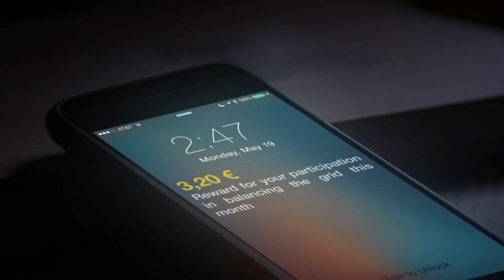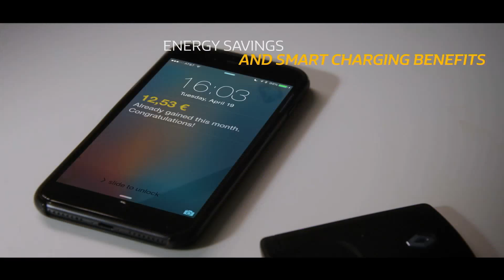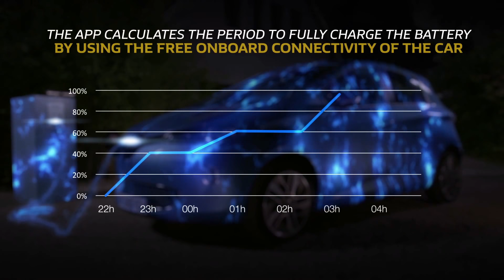Renault Z.E. Smart Charge Explained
Groupe Renault, the electric-vehicle leader in Europe, announced this morning that it is acquiring a 25% share in Jedlix, a Dutch start-up launched by Eneco Group and specialized in the smart and sustainable charging of electric vehicles. The alliance marks a key step forward in Renault's ambition to become a major player in the ecosystem of the electric vehicle.

Partners since 2015, Groupe Renault and Jedlix are strengthening their collaborative efforts. Together, the two companies develop new offers for the electric vehicle users, based on Jedlix's expertise in smart charging and its in-depth knowledge of the energy sector, along with the electric vehicle experience and skills of Renault.

"Pioneer in the electric vehicle, Renault confirms its leadership position by developing innovative partnerships. With Jedlix, we will provide new services to make charging – and thus the use of electric vehicles – even more easy and affordable," explains Gilles Normand, Senior Vice President, Electric Vehicle, Renault.

“Our partnership with Groupe Renault will help us to create the best possible smart charging service and to offer its benefits to a large and diverse customer base throughout Europe”, says Ruben Benders, managing director of Jedlix.

 Z.E. Smart Charge, the app that earns users money

In the first achievement of the partnership with Jedlix, Renault is launching Z.E. Smart Charge, a new smartphone app. The app optimizes the management of vehicle charges to benefit as much as possible from renewable energy and the lowest prices. Users indicate the charge level they need and the departure time of their car. After supplying the minimum charge requested by the user, the app manages the rest of the charge in smart charging mode.

In addition, Z.E. Smart Charge rewards users financially for being flexible about their charges. Every month, the user receives an amount, which could be equivalent of up to a complete charge.

 Z.E. Smart Charge will be available in the Netherlands before the end of the year and will be rolled-out in other European countries in 2018. It can be used on all types of smartphones or tablets with iOS or Android operating systems.